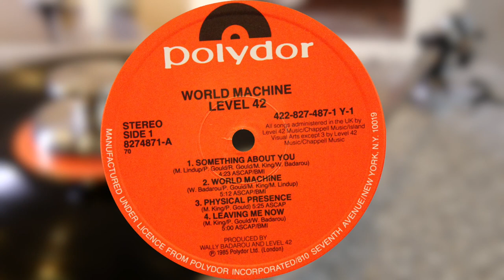Level 42 - World Machine / Physical Presence (vinyl: Soundsmith, Graham Slee, PTP Solid12)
World Machine (0:05)
Physical Presence (5:11)

Graham Slee Accession MC phono amp w. Enigma power supply

You can arrange for a free home loan of Graham Slee products if you're in the UK, USA, the European Union or Australia. See here for details: